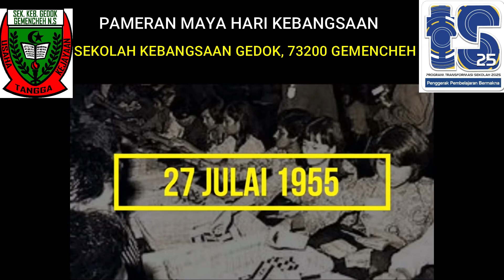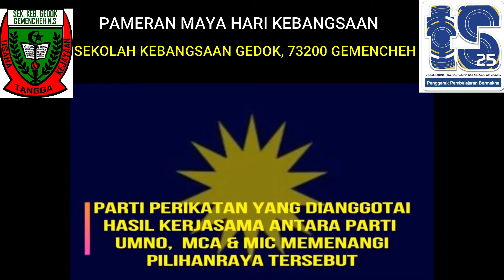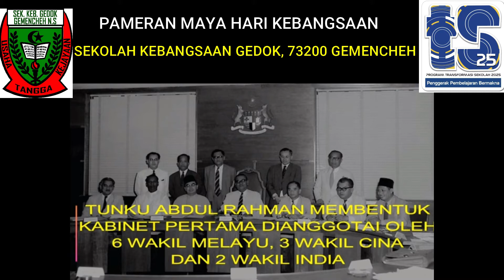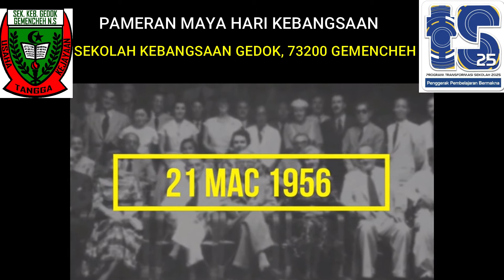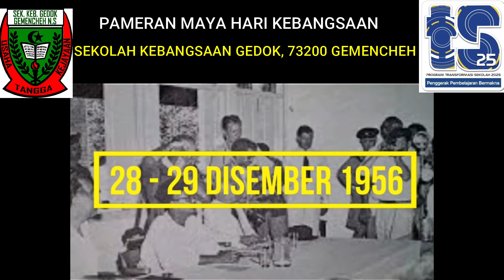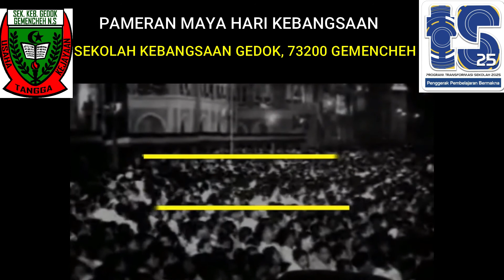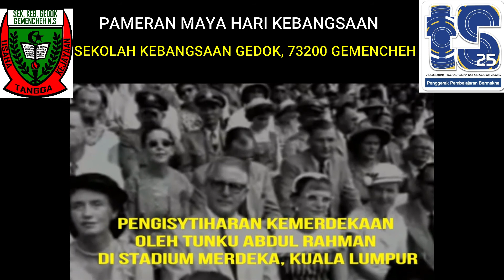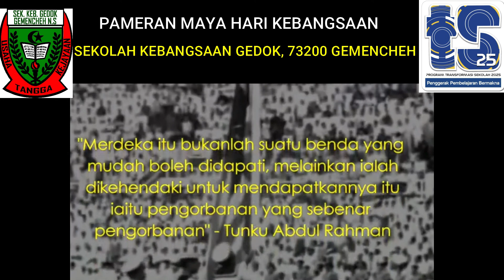Pameran Maya sempena sambutan Hari Kebangsaan ke-64 peringkat sekolah.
Warga SK Gedok boleh mendapatkan maklumat proses perjalanan detik-detik pengishtiharan kemerdekaan Tanah Melayu yang kemudian menjadi nama Malaysia apabila tanah melayu bergabung dengan Sabah dan Sarawak.
Sama-sama kita menghayati video ini, dan beroleh manfaat terhadap sejarah pengorbanan pejuang-pejuang kemerdekaan. Semoga generasi muda terus menghargai nikmat kemerdekaan ini dan sama-sama terus membajai kecitaan terhadap tanah tumpah darah kita.
Semoga Allah taala memberi sebaik-baik ganjaran pahala buat pengorbanan yang telah golongan terdahulu curahkan demi mencapai kemerdekaan buat Tanah Melayu dan seterusnya Sabah dan Sarawak daripada cengkaman penjajah British, Jepun dan Komunis.